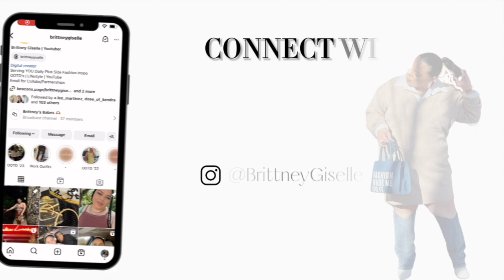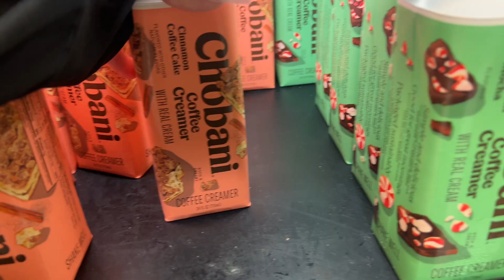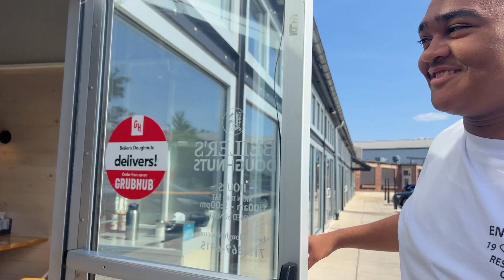I'm Not Ready! You Gotta Do What You Gotta Do, BTS Shopping Pt 2 | Brittney Giselle 2024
Thanks for stopping by. Please be sure to watch in 1080p for the best quality.

Nail Glue

Nail Glue Remover

Brittney Giselle 💎

🛒 Amazon Storefront

TIME STAMPS
0:00 Coming Up...
0:23 Intro - what we're getting into
2:20 Back to school shopping Day 2
3:21 Back to school shopping Day 3, getting Starbucks forst
5:47 Nike Outlet
6:24 H&M
7:41 I Love a good lil ghetto walmart grocery shopping trip
8:52 Setting up a new phone stand and his frozen fruit...
14:06 Back at walmart then target
14:47 Nail removal...ouch
17:23 Didn't you just leave your therapy appt?
17:46 Barnes and Noble, but first a refresher
21:10 She is coming for my Matcha order
21:57 H&M order, do what you gotta do!
29:52 Ki's first day of High School
32:39 Let's take a quick marshalls trip
33:24 What's new at Bath & Body Works
34:21 Closing out the first week of High school!
35:08 Outro